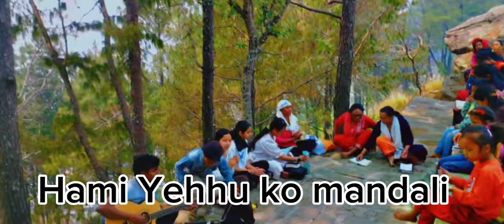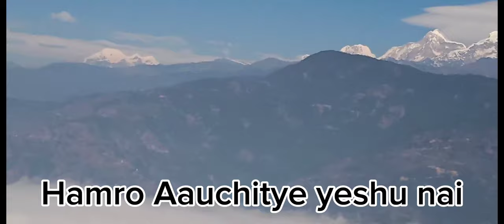New Nepali Christian Song Yeshu Ko Mandali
Cover : Milap Duthraj
Orginal : Samshahu
I am So Happy And blessed To represent you all the cover of " Yeshu Ko Mandali " Which is Orginaly  Beautifuly Sung By Respected Pastor  Samsahu Sir.He Provide me Track  😇